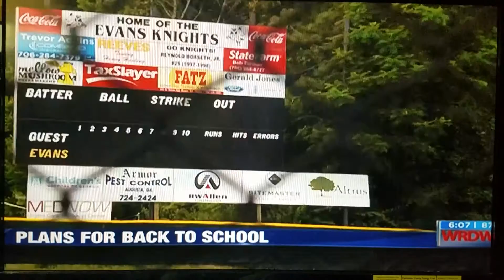Wrdw News 12 6/24/2020 6:00PM News